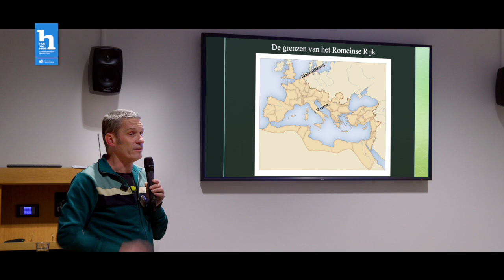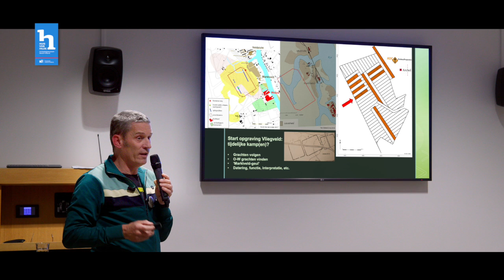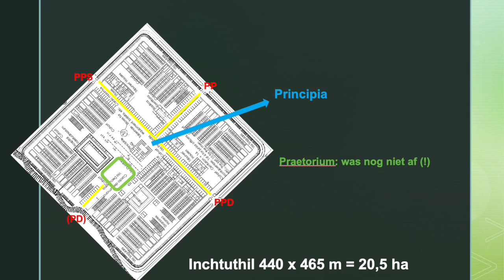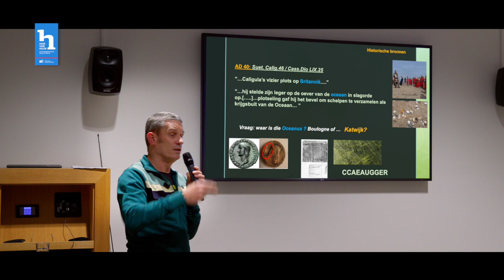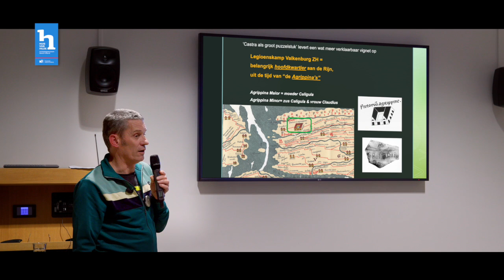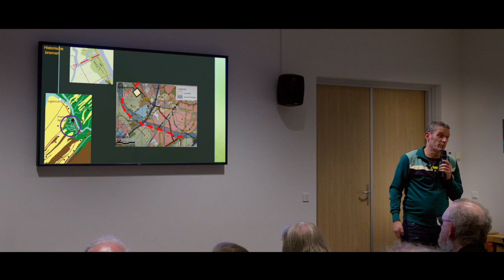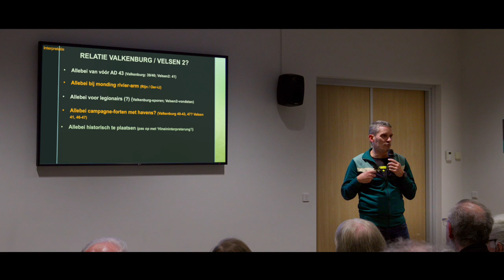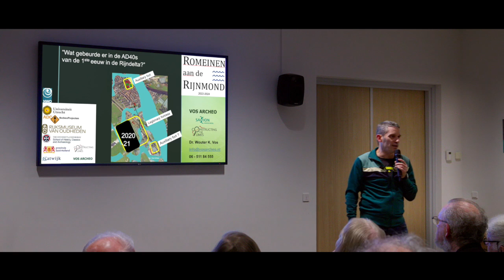Waarom waren de Romeinen in Velsen: Lezing 2 door Wouter Vos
De tweede lezing in een reeks van 4 over de vraag: 'Waarom waren de Romeinen in Velsen', door Wouter Vos, archeoloog, auteur. Hij heeft het met name over zijn onderzoek naar het Romeinse fort in Valkenburg en de overeenkomsten met Velsen. De lezing vond plaats op 10 november 2022 in het Noord-Hollandse archeologiemuseum Huis van Hilde in Castricum.